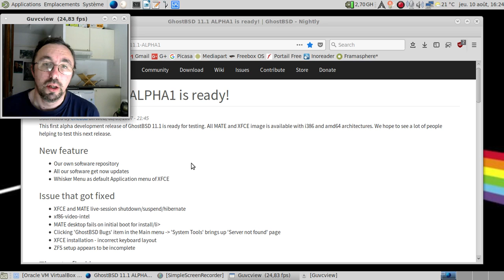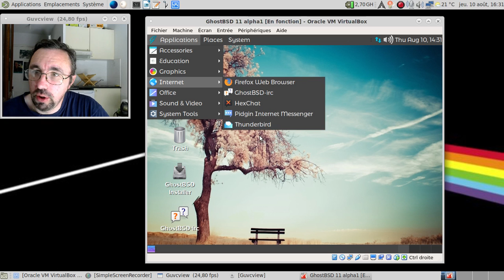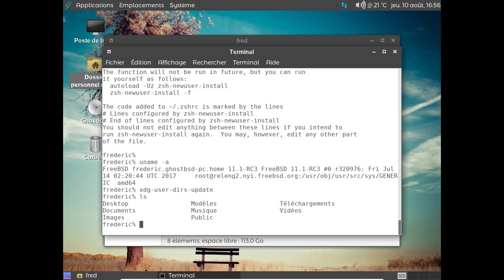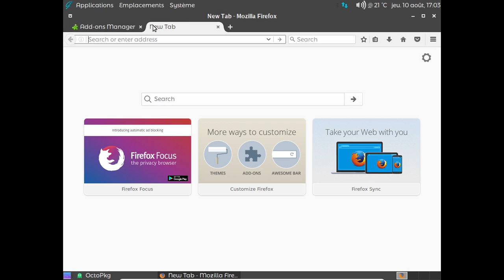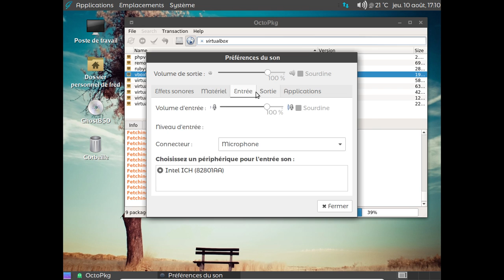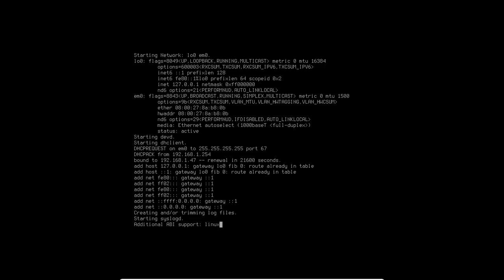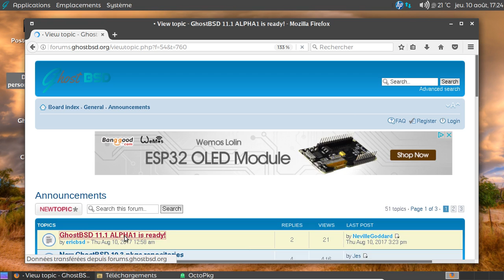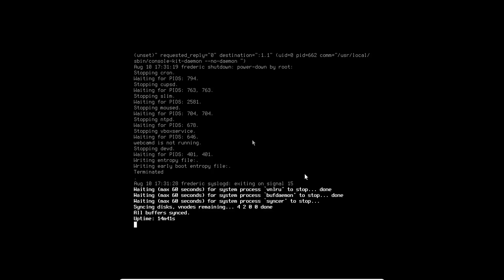Un premier aperçu de GhostBSD 11.1 avec son alpha1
Le monde des OS libres ne se limitent pas aux distributions GNU/linux, parlons donc un peu des BSD libres.

Horodatage :

00:39 : le site officiel avec l'annonce de la publication de la version alpha1
01:55 : le site de téléchargement des images ISO
02:27 : on vérifie l'intégrité de l'image ISO récupérée
03:52 : lancement de la machine virtuelle
05:43 : l'écran d'accueil pour la première connexion
06:36 : Mate-Desktop se charge :)
06:43 : un léger problème de son ?!
07:14 : ça c'est du Mate-Desktop récent...
07:20 : à la recherche du nom de la police d'écran utilisée...
07:56 : c'est donc la Montserrat Alternate ? Bon à savoir :)
08:10 : un tour de la logithèque proposée par défaut
08:56 : lançons l'installateur
09:07 : le clavier est correctement configuré dès le départ, c'est bien :)
09:40 : on garde les options par défaut, ne nous compliquons pas la vie !
09:50 : mettons des mots de passe solide :)
10:34 : fallait pas me tenter pour le shell à utiliser !
11:07 : on est parti pour l'installation
11:14 : mise en pause de la vidéo
11:15 : 17 minutes plus tard dans la vie réelle
11:34 : on peut redémarrer
13:08 : passage en plein écran pour se connecter
14:21 : on peut naviguer sur les emplacements réseaux dès le départ, très bien !
14:29 : on configure zsh pour son premier démarrage...
15:17 : un petit uname -a pour connaitre la base utilisée ?
15:29 : on créé les répertoires utilisateurs...
15:44 : les répertoires utilisateurs en français. Cool !
16:17 : lançons OctoPkg pour rajouter les paquets manquants pour la traduction...
16:27 : la galère du mot de passe trop complexe :(
17:24 : la galère qui continue... Grrr !
17:42 : deuxième mise en pause de la vidéo
17:43 : deux minutes et un sudo passwd root plus tard
18:05 : miracle, OctoPkg se décide à fonctionner...
18:44 : ajout de la traduction de LibreOffice
20:06 : vérifions que LibreOffice parle bien français...
20:28 : j'aime l'informatique qui fonctionne !
20:36 : on va rajouter hplip
20:50 : HPLIP 3.17.4 ? Version plutôt récente ou pas ?
21:40 : on va faire passer Mozilla Firefox en français pour la suite de la vidéo
24:06 : notre Mozilla Firefox est en français
24:11 : vérifions la dernière version disponible de HPLIP
24:24 : on est encore dans du assez récent, ça fait plaisir !
25:20 : pendant que HPLIP s'installe, vérifions la dernière version disponible de Mate-Desktop pour FreeBSD
26:26 : la version 1.18.0 ? Wow !
27:22 : au tour des additions invitées de VirtualBox...
28:35 : Gnome MPlayer pour les vidéos...
28:51 : vérifions le niveau du volume sonore...
29:24 : francisons Mozilla Thunderbird...
31:56 : Mozilla Thunderbird en français, mais lightning reste en anglais... Dommage...
33:58 : ça donne quoi Gimp ?
34:00 : désolé pour le jeu de mots plus que pourri !
35:00 : redémarrons pour avoir le plein écran fonctionnel...
36:40 : j'aime quand l'informatique fonctionne bien :)
36:56 : un son de démarrage sympathique
37:07 : rendons à Mate-Desktop une interface potable :)
38:22 : allons sur altermusique
38:59 : joli fond d'écran, non ?
39:55 : il manque des greffons pour lire le mp3 ?!
41:14 : on va jouer la sécurité et tout installer...
42:05 : pendant que les paquets s'installent, allons sur le site de ghostbsd pour prendre des nouvelles du projet
42:57 : une annonce technique intéressante...
45:35 : ça passe ou ça casse cette fois pour Exaile ?
46:15 : testons youtube et dailymotion pour voir si tout fonctionne bien... :)
47:40 : au moins, ça fonctionne, même avec des ralentissements, joie !
48:06 : au tour de Dailymotion...
49:09 : quel veau ce Dailymotion :(
50:30 : conclusion